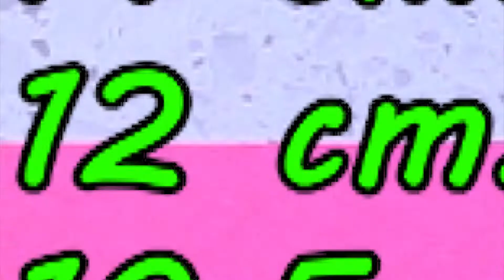🌸Cómo hacer FLORES de papel🌸No creeras lo FACIL de HACER. Increible TRUCO😱Flor de Loto en Papel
🌸Cómo hacer FLORES de PAPEL🌸 Increible TRUCO😱Flor de Loto en Papel

2- DIY HACER ADORNO CORONA NAVIDAD EN FOAMI? TO MAKE A MINI CHRISTMAS CROWN ORNAMENT IN FOAMI?

6- DIY / Papel Flowers / Sunflower Paper / Paper Flowers/ How to make Flowers with Paper/ FLOR GIRASOL.

DALIA CREATIVA ES UN CANAL DEDICADO A ENSEÑAR MANUALIDADES EN GENERAL SEGUN LA EPOCA, EL MES O LO QUE ESTE DE MODA EN LAS CREACIONES MANUALES DEL DIA A DIA.